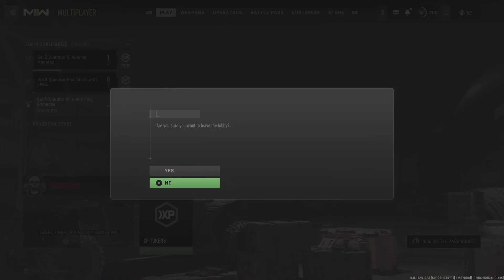Modern Warfare Il|Dual Degals Were Lowkey Good